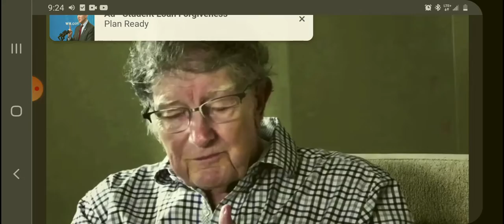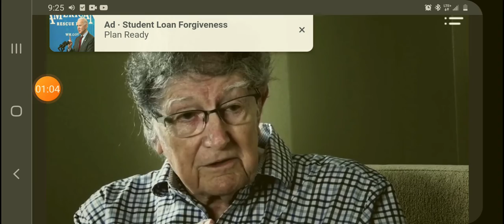EDUCATIONAL BOOK ERRORS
I believe him.